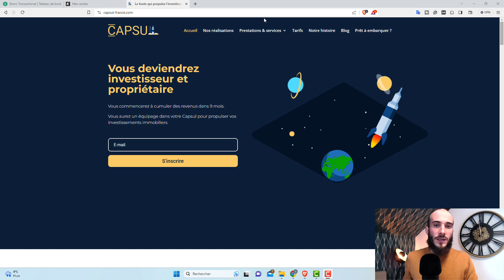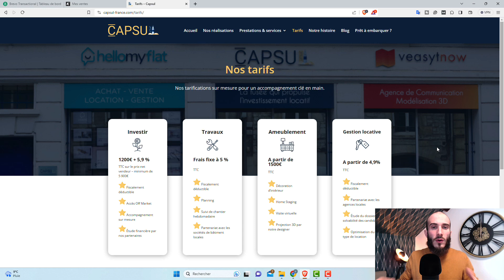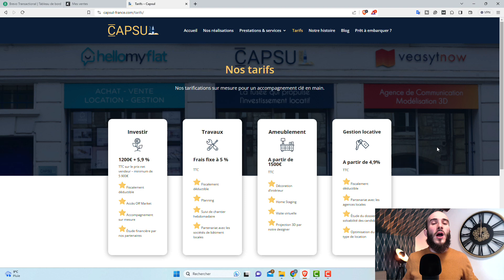INVESTIR EN IMMOBILIER AVEC CAPSUL FRANCE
🎁🎁🎁 Mes méthodes inédites en France et exclusives

Dans cette vidéo, je te présente comment investir avec capsul france

Je ne suis pas reconnu comme un professionnel par l'état ou un organisme financier public, mais juste un particulier qui vit pleinement de ses investissements et qui partage ses expériences. Investir comporte des risques dont vous êtes responsable. Le contenu est créé à titre de divertissement  et ne fait pas l'objet de conseil en investissement